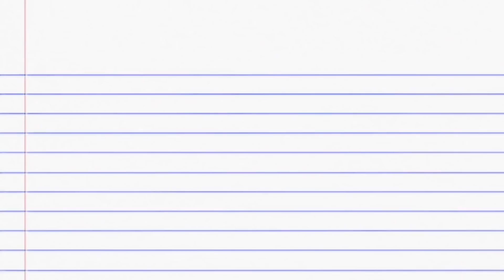COMO FAZER COISAS DE PAPELARIA COM PAPEL - Karina Idalgo ♥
Nesse vídeo aqui a gente faz itens de papelaria usando papel! Tem ideia de washi tape, estojo pra post it e muuuuito mais ♥

E eu tbm tô por aqui:
Beeeeeeijos ♥